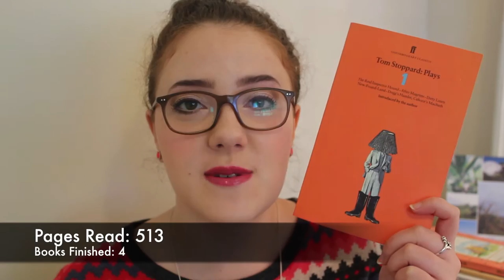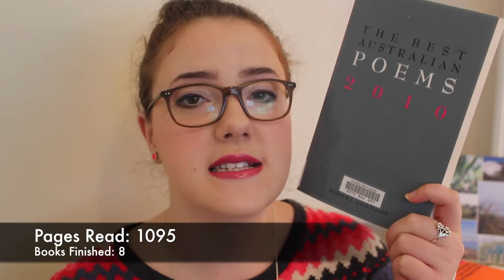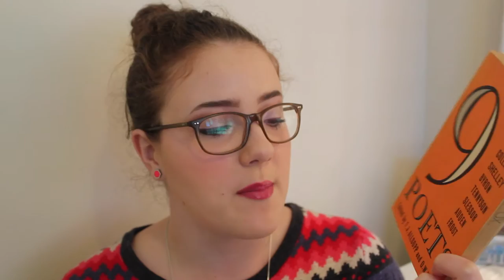Cramathon Wrap Up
The Cramathon 2015 has ended! I managed to read a number of books (not as many as I had hoped, but, still) and I thought I would share those with you in this wrap-up! If you participated in the Cramathon, let me know how you did!

Mentioned Titles |
Sons and Lovers by DH Lawrence
District and Circle by Seamus Heaney
Ariel by Sylvia Plath
the Best Poems Ever edited by Edric S Mesmer
Tom Stoppard Plays: 1 by Tom Stoppard
Winnie-the-Pooh by AA Milne
the Little World of Elves & Fairied edited by Ida Rentoul Outhwaite
the Elements of Style by Strunk, White, and Kalman
the Best Australian Poems 2010 edited by Robert Adamson
the Waters of Babylon / Live Like Pigs / the Happy Haven by John Arden
the Domesticity of Giraffes by Judith Beveridge
Teacher Man by Frank McCourt
New Selected Poems 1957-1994 by Ted Hughes
Terminus by Mark O'Rowe
Sweet Bird of Youth / A Streetcar Named Desire / the Glass Menagerie by Tennessee Williams
the War of the Worlds by HG Wells
9 Poets edited by FJ Allsopp and OW Hunt
Metamorphosis and Other Stories by Franz Kafka